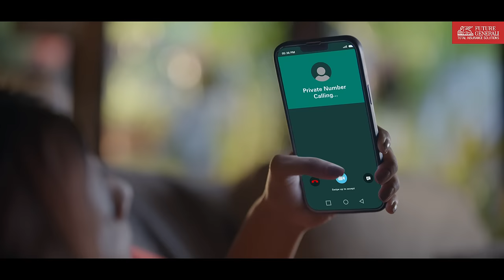FG Health Absolute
Introducing FG Health Absolute,a comprehensive health insurance plan for physical & mental wellness. Your everyday health insurance that you can use every day, not just one day.